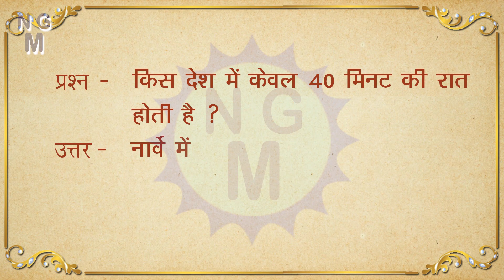ep 77 दुनियां में सबसे पौष्टिक दूध किसका है ?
रोचक सामान्य ज्ञान सवाल जवाब पहेलियां

ek Saal Mein Kitni Baar Aate Hain Navratri, नवरात्रि 1 साल में कितने नवरात्रि होते है

I hope you like this video. please let me know your Valuable feedback if you like my Video please Like, Share , comment and Subscribe My Channel to see more interesting videos

paheliyan, paheli in hindi, dimagi interesting ajab gajab ajeeb sawal jawab in hindi, majedaar latest gk tricky paheliyan, pazzal, knowledge base paheliya, amazing facts, buddhimani interesting paheliyan, amazing  rochak majedar facts in hindi,  interesting genius educational knowledgeable paheliyan, hasne baali good mind blowing paheliya, gk facts in hindi, fact question answer, paheliyan question with answer, mind lgane bali paheliya,  सामान्य ज्ञान प्रश्न उत्तर, पहेलीयां, जानकारी